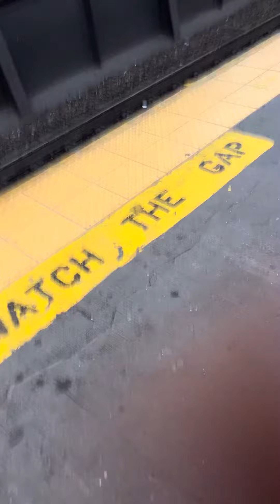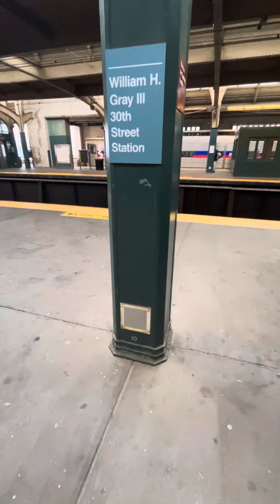Septa paoli thorndale line regional rail line train